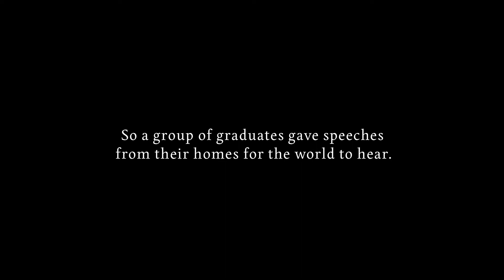The 2020 Address: Fars Woldai - The University of Oregon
“I couldn’t be more proud of myself and this class.” Fars Woldai, The University of Oregon, 2020.

Fars gave this speech as part of The 2020 Address, a platform for members of the Class of 2020 to give commencement speeches from home after graduation ceremonies were canceled because of COVID-19.